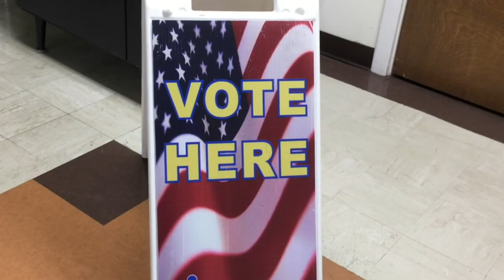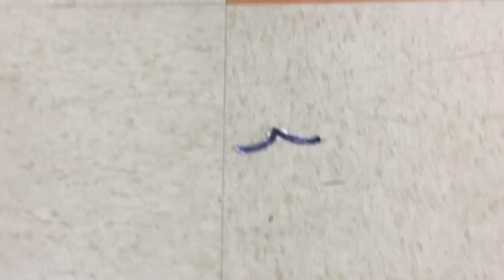Hillbilly Baby Votes in an Election... ALMOST!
Hillbilly Baby is very excited! It is voting day! He heads over to the county office to cast his vote!
Hillbilly Baby hands them his Valid Photo Identification Card. That's when Hillbilly Baby finds out he is too young to vote in an election.
Watch and see how this funny little guy tries to bypass that rule.
Be sure to check out Hillbilly Baby's other fun adventures!